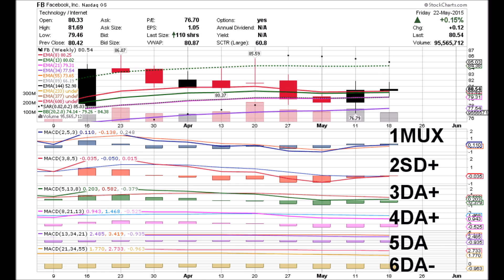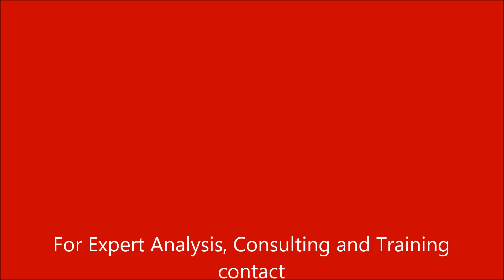Facebook FB UPDATED 06 26 15 WEEKLYLY STOCK CHARTS ANIMATED by Edward K Weigel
Animated Weekly Charts with GPS-like Time Price Coordinates to accurately measure every twist and turn of the price pattern, making it easier to understand.  Buy Low & Sell High using the Coordinates to perfect your timing...